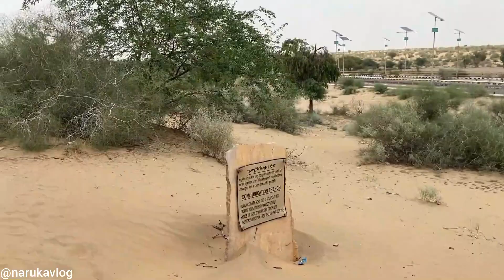longewala post jaha 1971 ka baharat pakisthan youdh huva tha/longewala war ground/jaishalmer /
hi gays i am gajraj singh i am travelar and moto vloger
hiii gays is vlog me humne longewala post jaishalmer explor ki h to kesa laga apko vlog comment krke jarur batao /

my other vlogs
my other  shooting location vlog
my other vlogs.